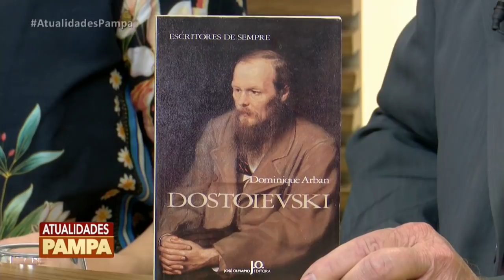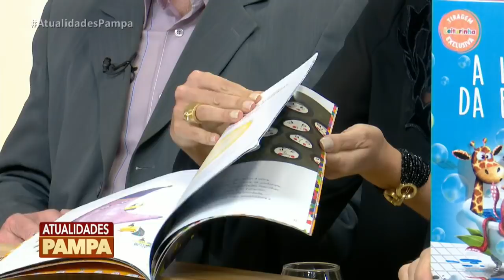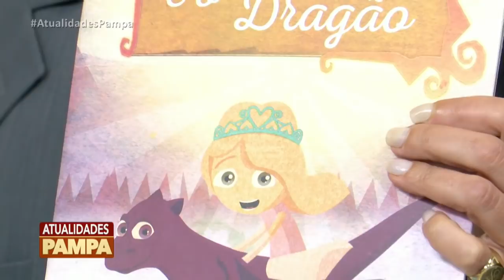Programa Atualidades Pampa | TV Pampa | 20/09/2018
Atualidades Pampa exibido no dia 20 de setembro de 2018.